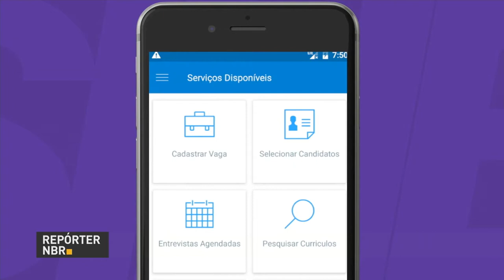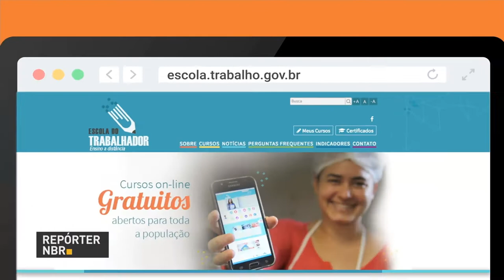Ministério do Trabalho lança medidas para modernizar atendimento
REPÓRTER NBR 19h - 23.05.18: um pacote de medidas para modernizar o atendimento e melhorar a qualificação dos trabalhadores foi anunciado pelo Ministério do Trabalho. Uma das ações é a atualização do aplicativo Sine Fácil Empregador, ferramenta que facilita o processo seletivo.